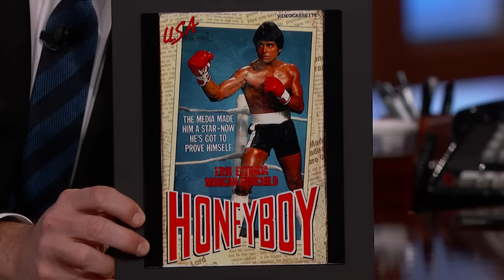Shia LaBeouf on Playing His Father in Honey Boy, Writing in Rehab & Kanye West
Shia talks about hating his outfit, writing his new movie Honey Boy while in court-ordered rehab, playing his father in the movie, working with the young actor who played him as a kid, almost joining the Peace Corps, and his friendship with Kanye West.